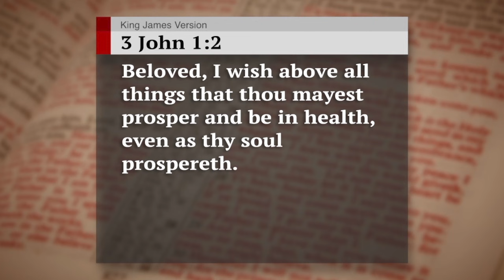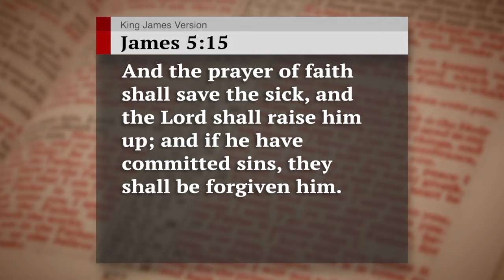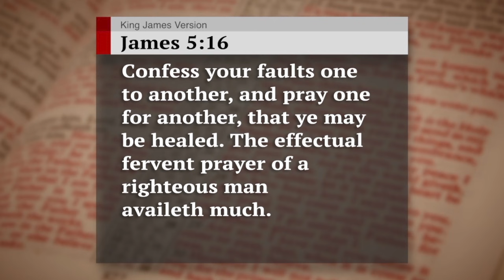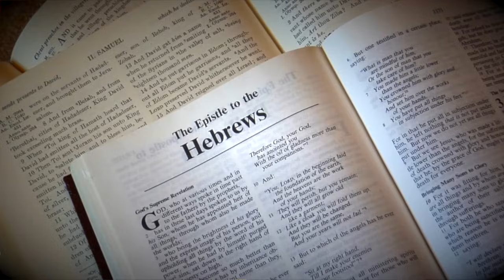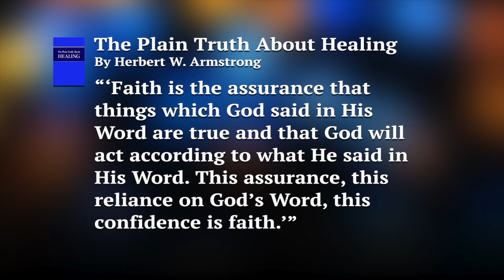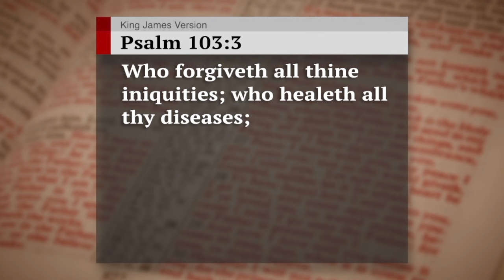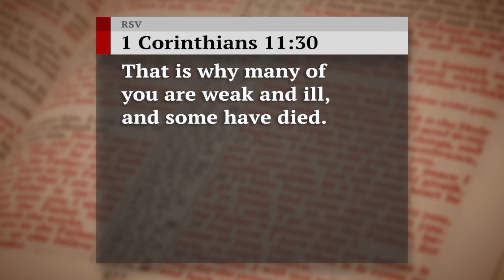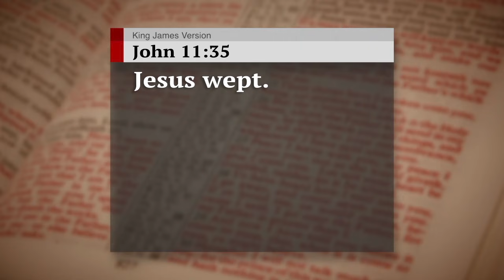God's Promise to Heal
One of the most spectacular promises in the Bible is that God will heal every human being from sickness and disease. How is this possible despite millions already dying this way? Discover how God’s healing promise is inextricably linked to salvation.

If healing is a sure promise from God, then why do even some of God’s own people still die from sickness and disease? This truth is absolutely vital for you to understand. Request our free booklet The Plain Truth About Healing to learn how the miracle-working God of the Bible is performing powerful healing miracles to this day. They may not be as visible as the parting of the Red Sea, but these miracles are real. Discover the conditions for receiving healing from God. Find out how to build just as much faith in God’s healing promise as you have in salvation. Understand why physical death is just a distraction from the ultimate fulfillment of God’s healing promise.

Also request our free booklet What Is Faith? God makes hundreds of promises throughout the Bible. Are you sure you believe every one of them without a doubt? Can you work up faith from within, or must it come from somewhere else? How do you exercise and strengthen your faith? This subject will change your life.

You will also receive a copy of our free book How to Pray. Faith in healing, and faith in general, grows through lots of prayer. But how can you know God hears? Is there a specific way to pray that really gets results? You need to know! Otherwise, spending hours in prayer can be a waste of time. In your Bible, God recommends a basic structure for prayer and reveals the keys to answered prayer. He also provides motivating examples of Bible heroes saving their own lives, rescuing nations and altering the course of history by the power of prayer. There’s no reason why you can’t offer up prayers as impactful as these.

All our literature is available free of charge, at no cost or obligation to you. Request The Plain Truth About Healing, What Is Faith?, and How to Pray.